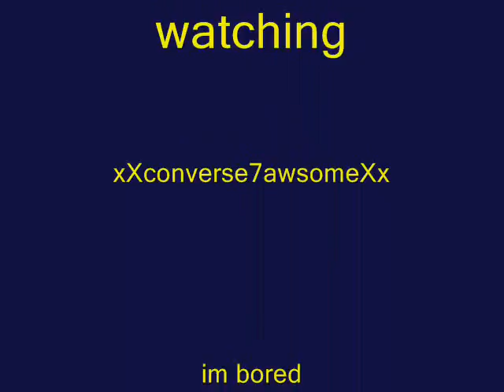Leo (im bored) WEIMARANER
HE IS NOT FOR SALE